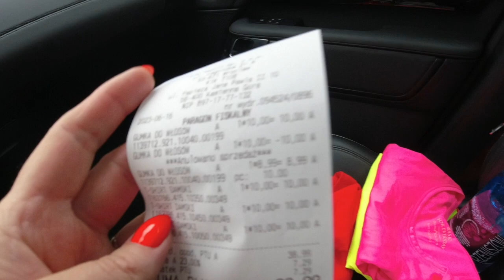NIESTETY NIC Z TEGO!!!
Hej, dzień dobry witam Cię bardzo serdecznie na naszym kanale. Jest nam niezmiernie miło, że zagłądasz do nas!
Dziękujemy :
Miki, Klakson, Szafir, Alvin, Olaf, Klusek, Matylda i Marta ;-)
Dziękujemy za każdą subskrypcję i kciuka w górę!

Pozdrawiam Marta

Kontakt z nami:
instagram:  alpiland na you tube
tt: alpiland